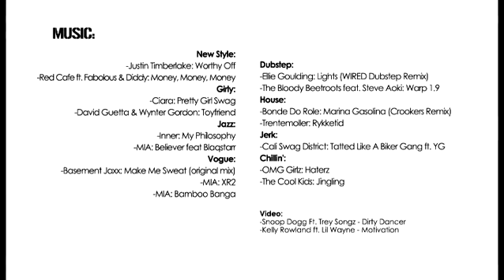5th NDC Dance Camp @ Szigetmonostor - 2011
Date: 2011. Aug. 1-7.
Location: Horány-Szigetmonostor /Hungary/
Dance Group: Nita Dance Club - Kaposvár /Hungary/

Technique.Style.Creativity.